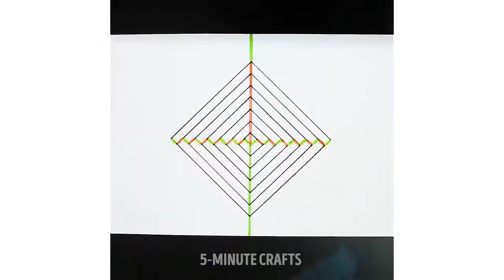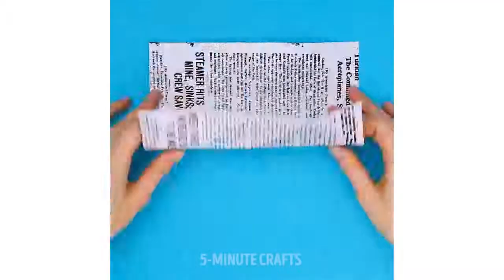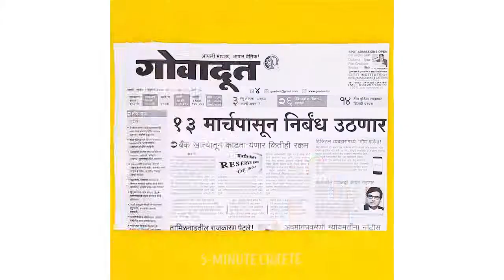20 KERAJINAN KERTAS KEREN YANG BISA KAMU BUAT DI RUMAH